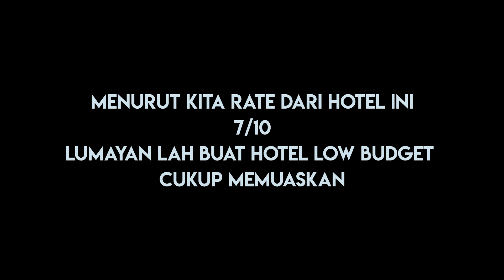REVIEW HOTEL UNIK BENTUK KAPSUL !!?